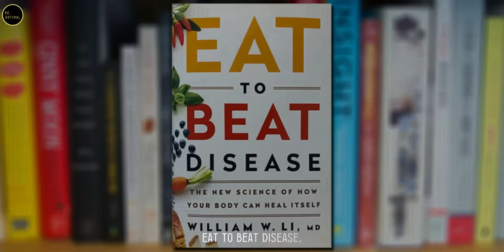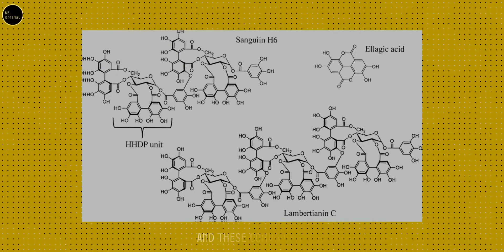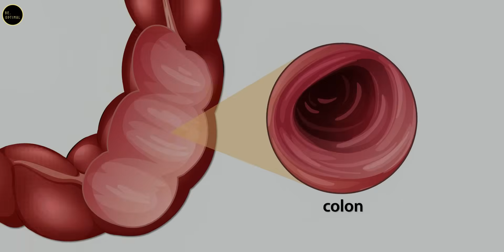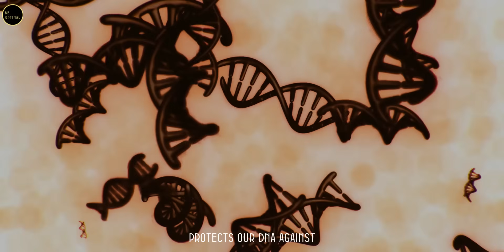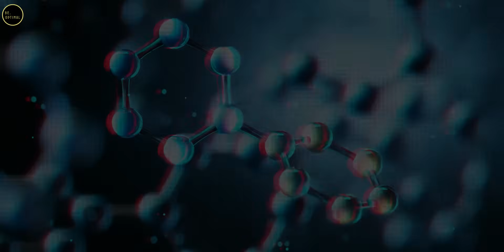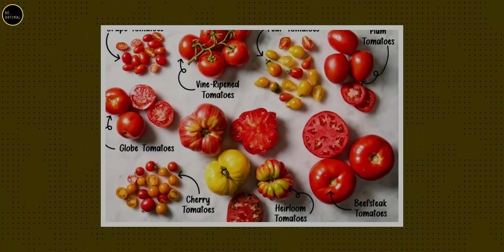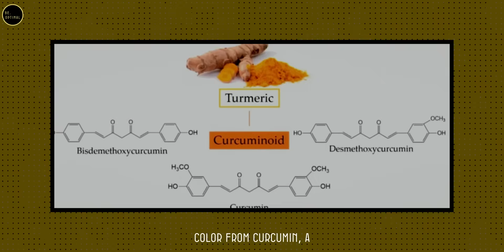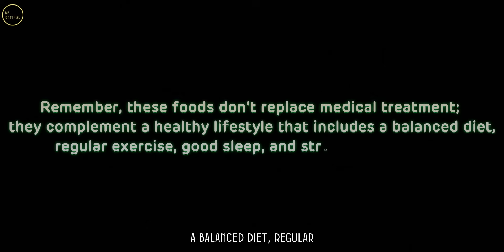Top 3 T’s That You can Eat To Fight CANCER || Dr. William Li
What if the food on your plate could help defend your body against cancer? In this video, we explore three powerful “T” foods that Dr. William Li renowned researcher, physician, and author of the New York Times bestsellers Eat to Beat Disease and Eat to Beat Your Diet recommends for strengthening your body’s natural defenses.

These everyday foods don’t just taste great they’re backed by science to boost immunity, reduce inflammation, and even help cut off the blood supply that tumors need to grow.

Topic covered:

-Food as Medicine & Angiogenesis
- Tree Nuts (Walnuts) and Cancer Defense
-Tomatoes and Lycopene Power
-Turmeric and Curcumin Benefits
-Key Takeaway: Boosting the Body’s Natural Defenses

Note: These foods aren’t a substitute for medical treatment—they work best as part of a healthy lifestyle that includes balanced eating, exercise, good sleep, and stress management.

1) This video has no negative impact on the original works.
2) This video is also for teaching purposes.
3) It is transformative in nature.
4) I only used bits and pieces of the videos to get the point across where necessary. But we allow ourselves to use them in order to help people in motivational form. If any owners would like me to remove the video, we have no problem with that, just send me a letter